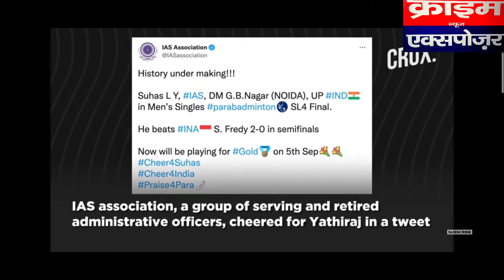देश के पहले DM सुहास LY जिन्होंने टोक्यो ओलंपिक में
देश का प्रतिनिधित्व कर नाम रोशन किया, अपने अंदाज में अनोखी खबर, देखिये पूरी क्लिप,,।